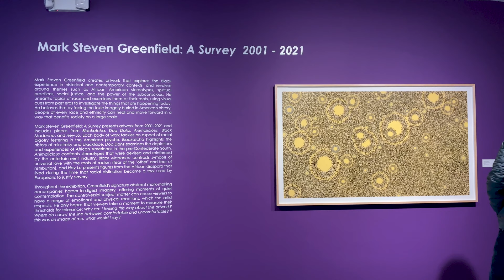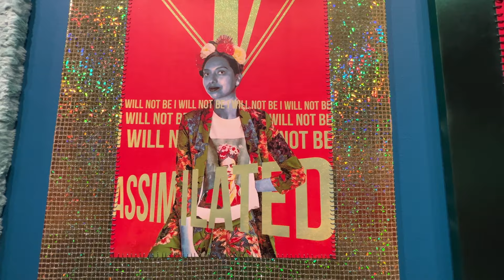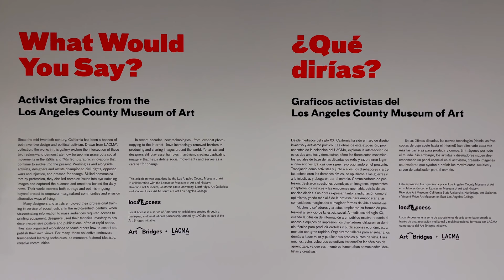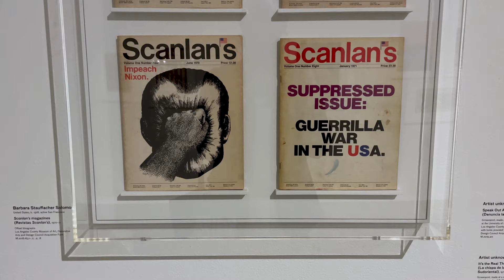Activation Opening Reception / MOAH (Museum of Art & History)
ACTIVATION
Opening Reception
Saturday, January 22, 2022
Exhibitions: January 22 - April 17, 2022
• Mark Steven Greenfield: A Survey, 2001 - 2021
• April Bey: The Opulent Blerd
• Carla Jay Harris: A Season in the Wilderness
• Keith Collins: Ali
• Paul Stephen Benjamin: Oh Say (Remix)
• Sergio Hernandez: Chicano Time Capsule, Nelli Quitoani
• Activist Graphics from the Los Angeles County Museum of Art

The Lancaster Museum of Art and History is opening its latest exhibition season, Activation, curated by Robert Benitez, is a series of solo exhibitions from artists Mark Steven Greenfield, April Bey, Paul Stephen Benjamin, Carla Jay Harris, and Keith Collins. The opening reception for Activation will be held on Saturday, January 22, 2022 from 4 to 6 p.m., in tandem with What Would You Say? Activist Graphics from the Los Angeles County Museum of Art, the second exhibition in its Local Access series. The exhibitions will remain on view until April 17, 2022.